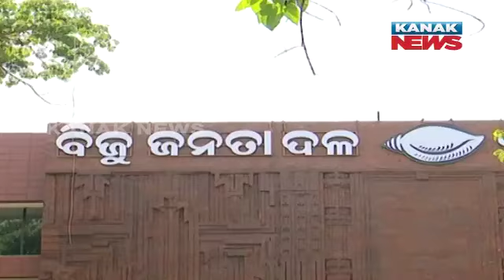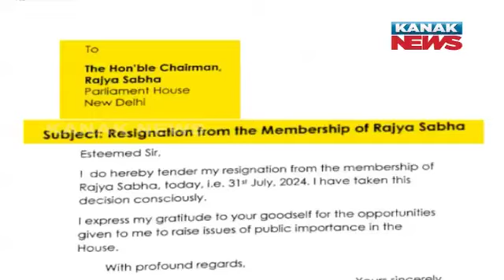Who Is Next To Quit BJD After Mamata Mohanta | Speculation Rises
Following Mamata Mohanta's departure from the BJD, speculation is swirling about who might be the next to leave the party. In this video, we explore the potential candidates and the reasons behind the growing uncertainty within the BJD. We discuss the factors contributing to these speculations, analyze the possible implications for the party, and gather insights from political analysts and insiders.